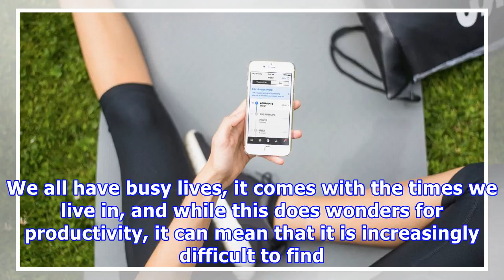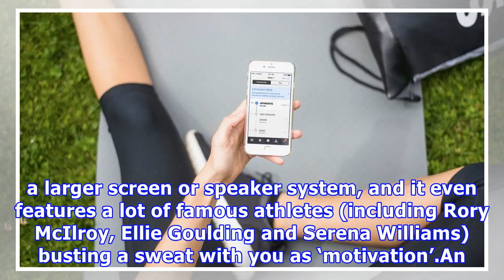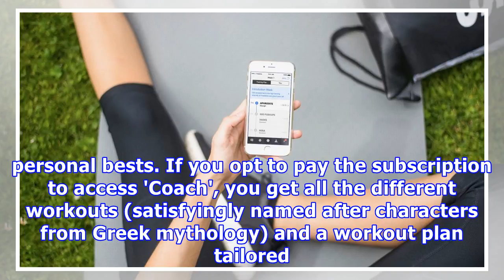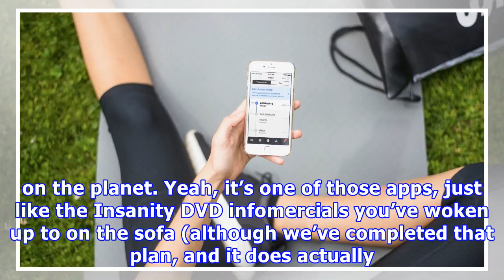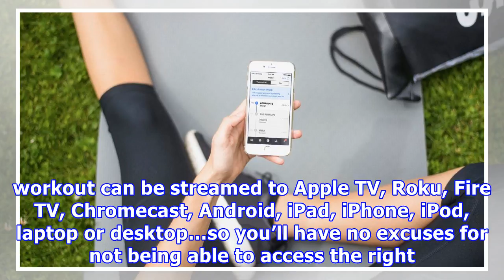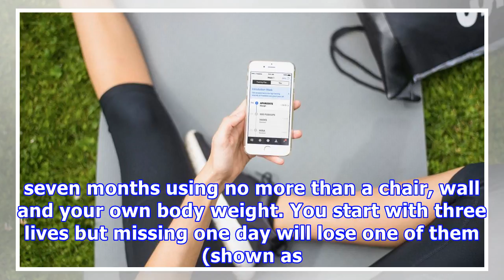The best fitness apps we've used - get in shape in just 20 minutes a day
We all have busy lives, it comes with the times we live in, and while this does wonders for productivity, it can mean that it is increasingly difficult to find the time or energy to stay in shape. Either we’re neck deep in social obligations or we’re constantly grinding for a paycheck – either way we’re not exactly eager to set aside huge amounts of time to work out every week. However, the best fitness apps will help you stay fit, and they’ll do it without requiring a huge time commitment. Wint...